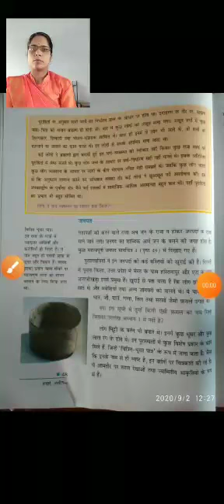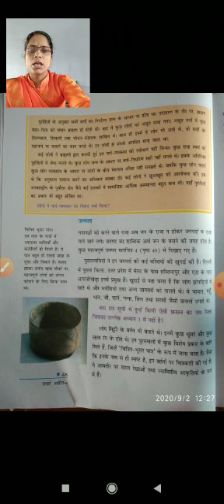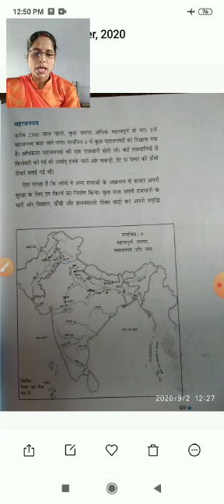So science 03o92020